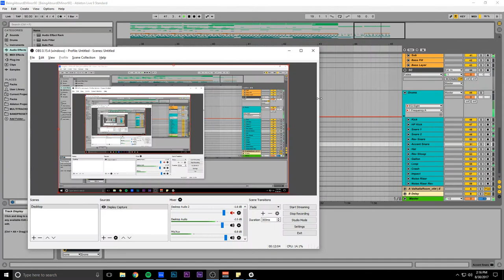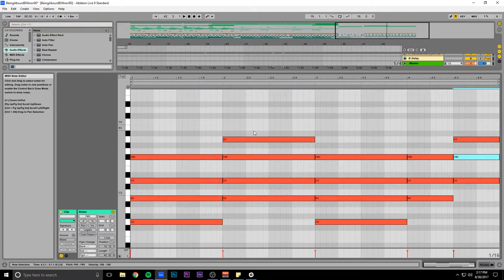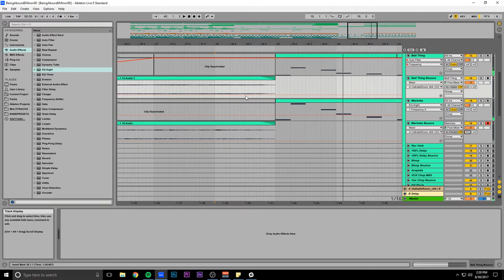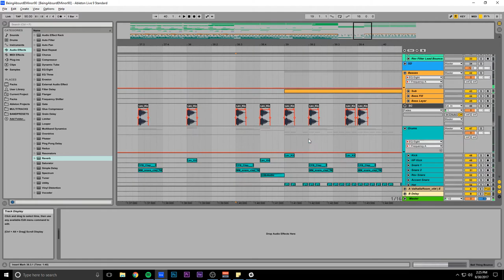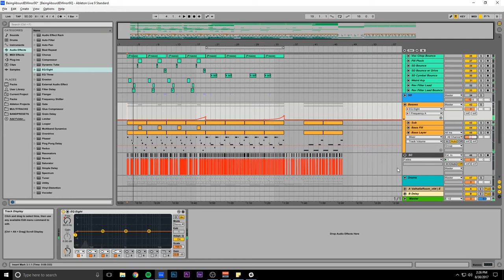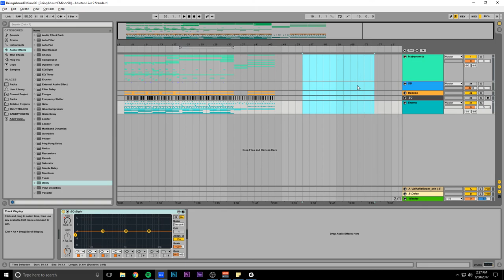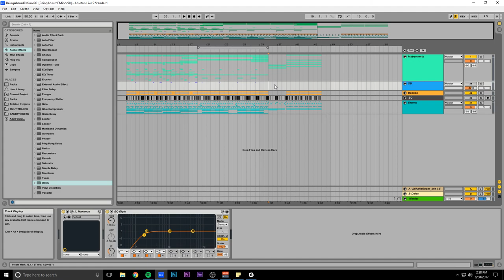Writing Experimental Music in Ableton Again #5 (Track From Scratch)